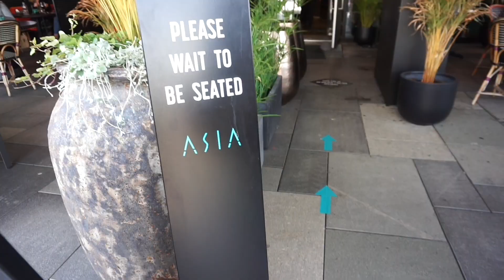JEG TAR NEGLEKURS PÅ TONE LISE AKADEMIET!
Bli med i denne to-dagers vloggen på akrylkurs hos Tone Lise Akademiet!

HVOR FINNER DERE MEG?

Filmet med
SONY A5100